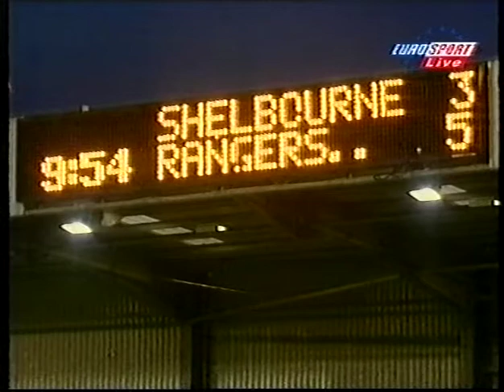1998.07.22 - Shelbourne v Glasgow Rangers - UEFA Cup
Teams emerge - 12:20
Kick-off - 15:29
1-0 - 21:50
2-0 - 56:50
3-0 - 1:17:10
3-1 - 1:18:30
3-2 - 1:31:52
3-3 - 1:33:50
3-4 - 1:41:43
3-5 - 1:44:05